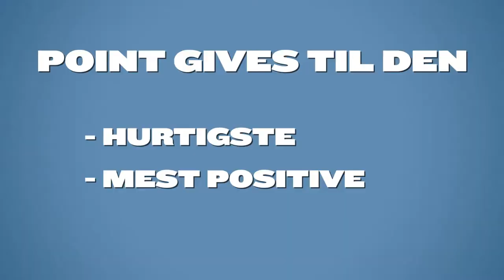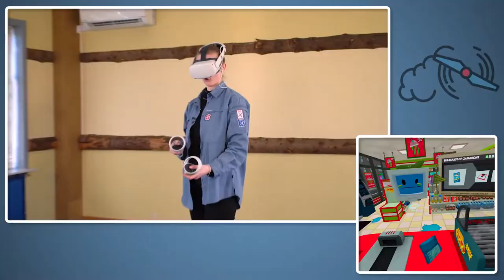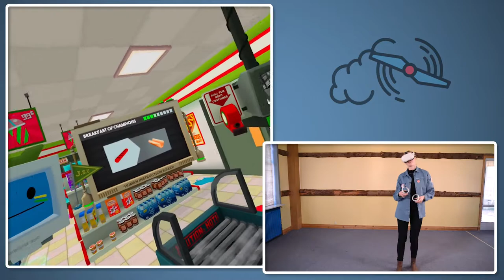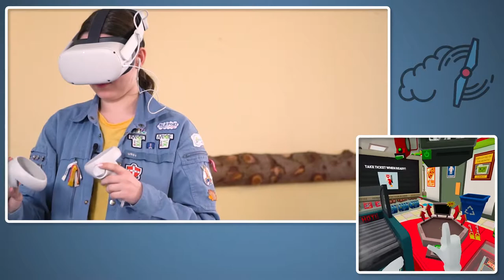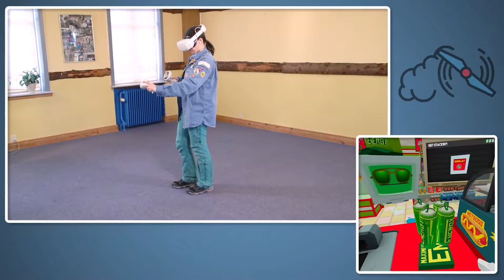VI SPILLER JOB SIMULATOR! | (1:3) VR Challenge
Tid til en challenge! VR Challenge! Alberte og Sofie dyster mod hinanden i forskellige VR spil. Henover 3 videoer kæmper de, om titlen som den ultimative VR FDFer! Hvem tror I vinder??

VÆRTER – Sofie Larsen & Alberte Jensen